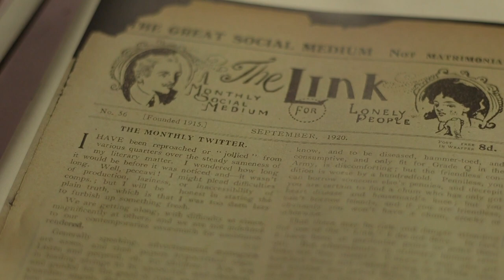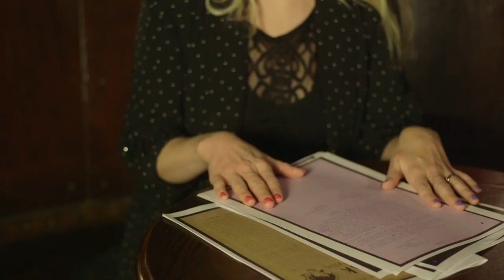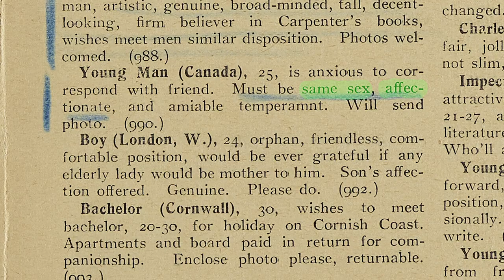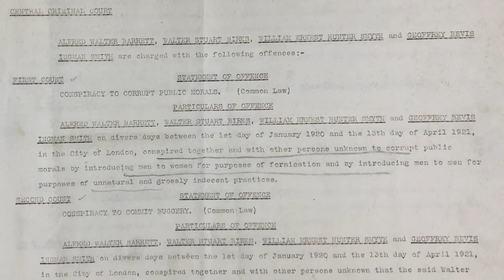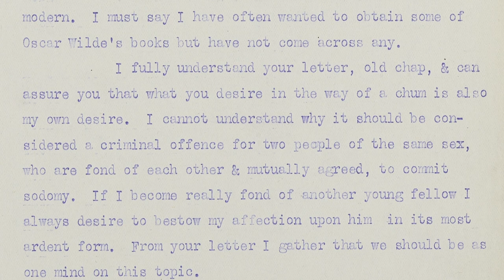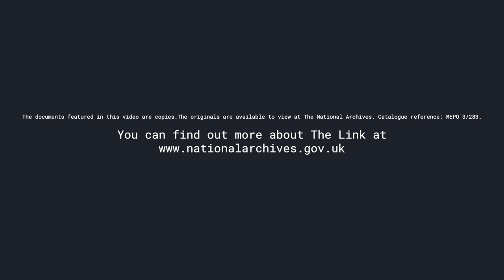Classified: A performance of queer dating ads inspired by archives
Held as part of the 'Being Human' festival at the Royal Vauxhall Tavern on 23 November 2019, 'Classified: A performance of queer dating ads inspired by archives', looked back on how same-sex couples met in the past. Hosted by drag act Timberlina, the event focused particularly on 'The Link', a 'lonely hearts' publication from the 1920s, and the exchange of coded messages in an era when same-sex relationships were criminalised.